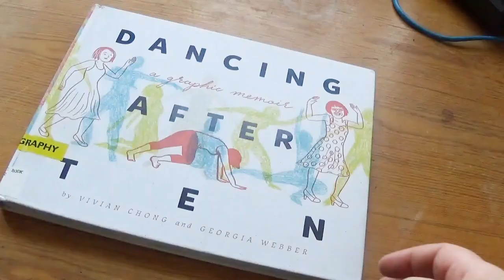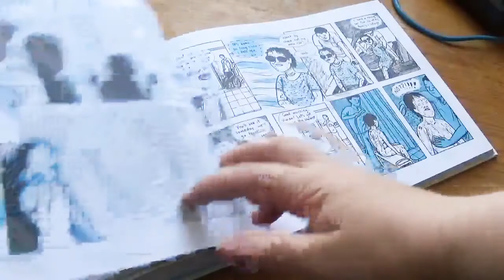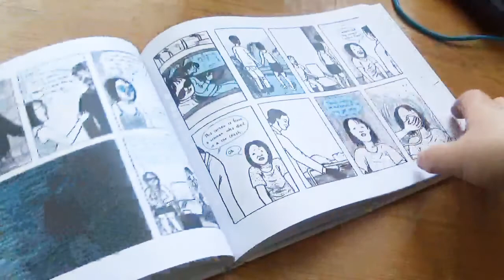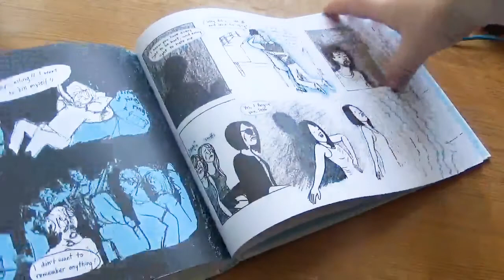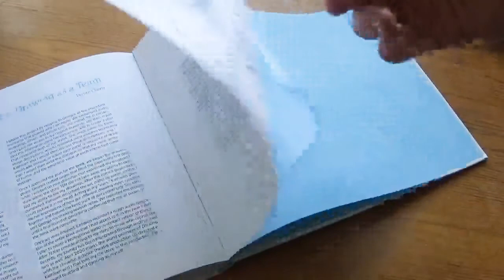Dancing After TEN by Vivian Chong & Georgia Webber [cc]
"In late 2004, Vivian Chong’s life was changed forever when a rare skin disease, TEN (Toxic Epidermal Necrolysis), left her with scar tissue that would eventually blind her. As she was losing her sight, she put down as many drawings on paper as she could to document the experience. In Dancing After TEN, Chong teams up with cartoonist Georgia Webber — whose graphic autobiography, Dumb, chronicled her own disability — to trace her journey out of the darkness and into the spotlight. Chong now expresses her art through singing, stand-up, drumming, running, and dancing. This graphic novel is an inspirational tale and a powerful work of graphic medicine."